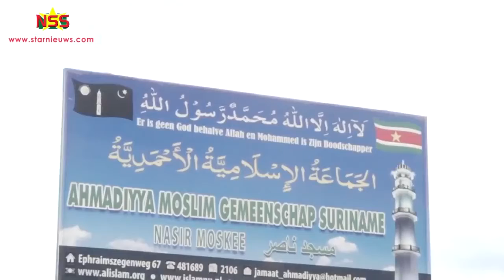Suriname Nieuws ; Corona situatie legt domper op viering Ied Ul Adha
StarNieuws Suriname
Het coronavirus heeft gemaakt dat Ied-Ul-Adha, het offerfeest van de moslims, niet uitbundig is gevierd. Starnieuws heeft een kijkje genomen bij de Suriname Moeslim Associatie (SMA) en de Ahmadiyya Moslim Gemeenschap Suriname (AMGS).